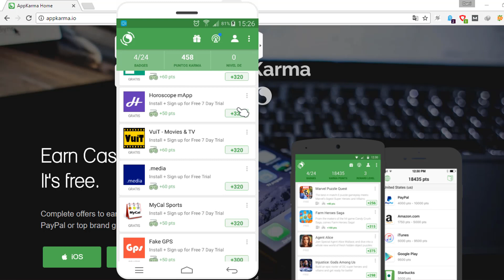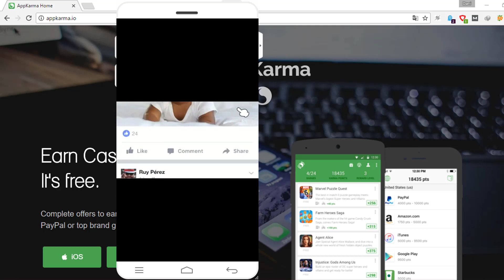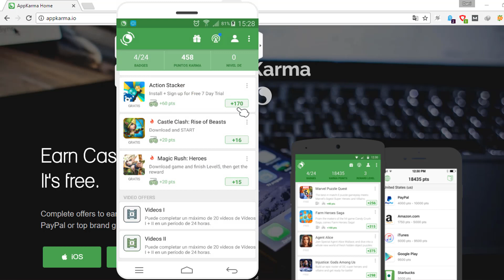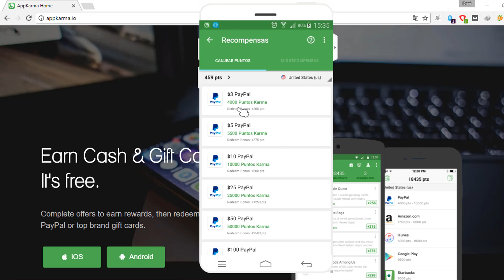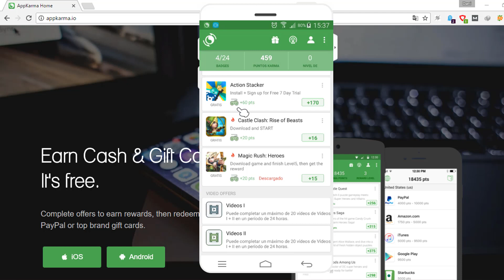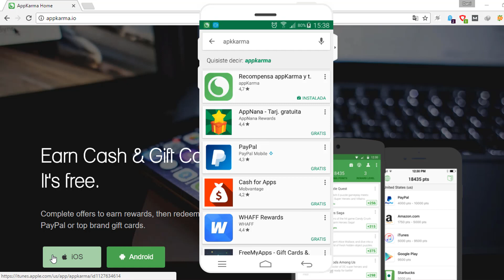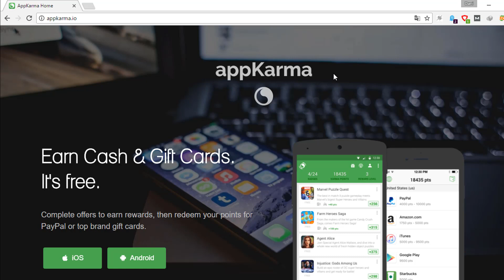Cómo ganar dinero desde Android o iOS con appkarma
Cómo ganar dinero desde tu smartphone Android o iPhone con appkarma
Te presentamos una nueva aplicación para generar ingresos con el teléfono móvil, si te gusta este tipo de maneras de ganar dinero appkarma te va a gustar.

Por primera vez en NetPuntoCero vamos a hablar de apps para ganar dinero con el móvil, y si os interesa el tema os aseguro que no será la última. Comenzamos entonces con una nueva app para ganar dinero con Android y iOS. Es una aplicación llamada appKarma que está teniendo mucho éxito y mucha gente ya está  ganando dinero con ella.